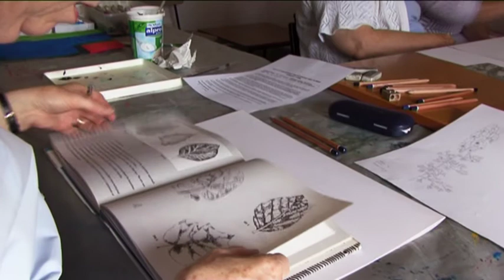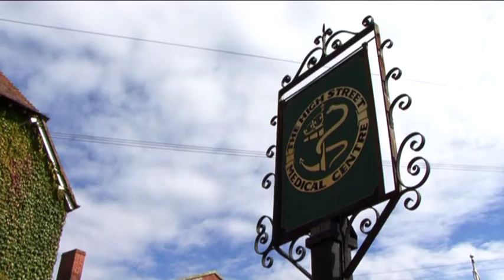Art Lift case study 6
Art-LIft scheme: There is growing evidence that participation in arts activities can be very effective in improving patient well being and health.